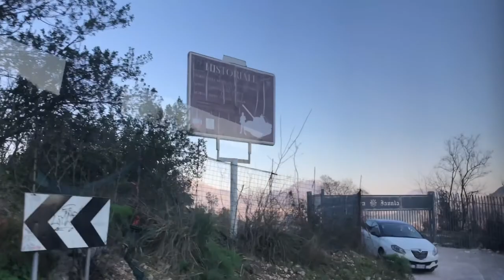Travel Vlog & History | Frosinone, Cassino | Italy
Cassino, The Abbey of Monte Cassino.

► Which is Located 130 Km from The Capital of Italy Rome,
In The South East in a Town of Cassino It is a Historical Hill Top ABBEY Founded in 529 A.D By  Benedict of Nursia.

The First Ever Patron Saint of Europe It was The First Monastery of Benedictine Order And Entrance to The Valley of Niri & Lapido
And These Incredible Mountains have a Rich History of Destructions & Serve as Reminder to Local & Traveler alike of Power or Prayer.
This Abbey Entered A Period of Decline in 13th Century Between 17 Jan & 18 May.
►This Abbey Gustav Defense  was Assaulted Four Times By The Allied Troops After These Unbelievable Tragedies it was Finally Rebuild and Design By American &  South African Architectures in 20th of  November 2000.
Wander The Cloisters & Absorb The Beauty of Abbey Golden Mosaics. A Museum on the Ground, Showcases, Paintings, Manuscripts & Historic Text Explained The History in The Form of Images on The Walls.